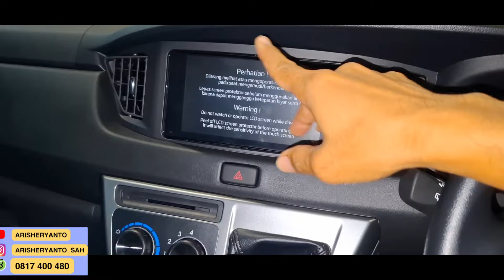Sigra R Grey | Daihatsu Sigra 1.2 R MT Grey 2024 | Aris Promo Daihatsu Cibinong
Daihatsu Sigra 1.2 R MT GREY MET 2024
PROMO DAIHATSU AMEIZING 2024
Waktu yang tepat untuk membeli Mobil baru sebelum Harga Naik !!!
BANYAK PROMO NYA...

TUKAR  MOBIL LAMA DENGAN MOBIL BARU Dapatkan Benefit lebih 4-5Jt
PROMO DAIHATSU Cash/Kredit
Tenor Kredit  1,2,3,4,5,6/=8 Tahun
☎️ Hub:
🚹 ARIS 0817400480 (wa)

💥 Keuntungan Beli Mobil Daihatsu Via @aris_daihatsucibinong Cash/Kredit :
✅ Discount Maksimal
✅ Free Konsultasi 7/24Jam
✅ Proses Cepat, Mudah & Fleksibel
✅ 100% Data dibantu sampai Approval/ Disetujui Pihak Finance

📗 Sudah Termasuk Promo
🎁 Asuransi (Jika Kredit)
🎁 Free Jasa Service 30 Bln/ 50 rb KM*
🎁 Garansi Mesin 100rb KM/ 3Thn
🎁 Garansi Accu 20Rb KM/ 1Thn
🎁 Free Member ASTRAWORLD 5Thn ( Layanan Emergency Derek Gratis 24Jam dll )
🎁 Free Anti Karat, Pelindung Cat & Peredam Suara
🎁 Free Kaca Film CPF1 Bergaransi
🎁 Free Talang Air*
🎁 Free Karpet Set Bludru
🎁 Free Car Care Kit
🎁 Free Set Toolkit
🎁 Free Apar ( Alat Pemadam Api Ringan)
🎁 Free BBM 20 Liter
🎁 Free Dompet STNK

✒ Promo Tersebut Khusus pembelian Bulan Ini
✒ Melayani pembelian Cash/ Kredit konvensional maupun syariah.
✒ Tersedia Program Kredit Ballon Astra Group
✒ Promo PNS/ Guru/ Perawat/ Karyawan & Usaha
✒ Tukar Tambah Kendaraan Lama
✒ Kredit DP ringan
✒ Kredit DP Besar
✒ Cicilan Ringan
✒ Konsultasikan DP/Cicilan yang di budgetkan